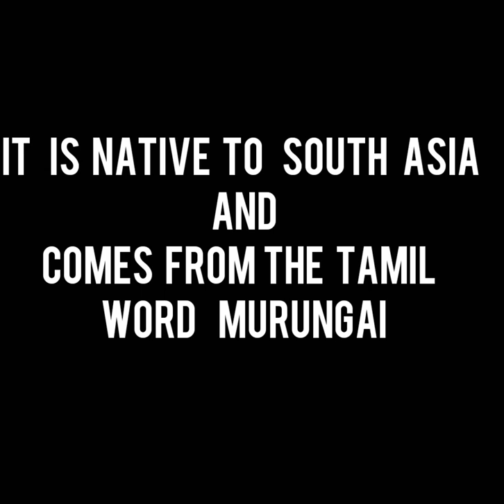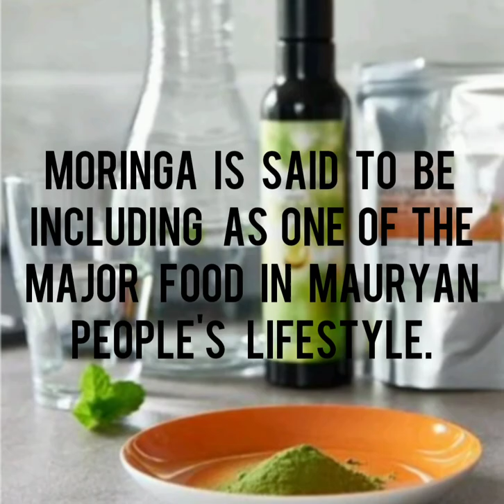LET'S KNOW SOMETHING ABOUT DRUMSTICK 🌿🌿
Musician: ASHUTOSH
Image: Pixabay,Wikimedia